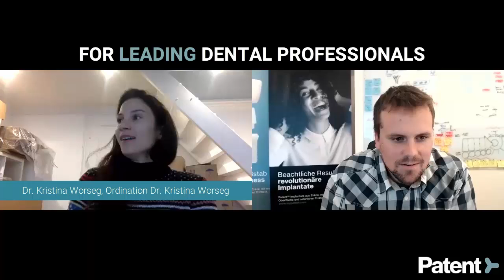Dr. Kristina Worseg: Was sind Ihre Ziele für 2021?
Neues Jahr, neues Glück! Für Frau Dr. Worseg steht Sponanität und Gelassenheit zu bewahren an oberster Stelle!  Und, was sind Ihre Ziele als Zahnärzt*in für 2021? Wir wären gespannt darauf, mehr über Ihre Geschichte zu erfahren! Jede Woche bieten wir mit unserem Zircon Medical Podcast für leading dental professionals eine Bühne für Zahnärzt*innen, um Erfahrungen und Gedanken über alle Facetten ihres Berufes auszutauschen. Hören Sie doch rein und melden Sie sich, wenn Sie teilnehmen möchten

New year, new happiness! Dr. Worseg's top priority is to maintain sponaneity and composure!  So, what are your goals as a dentist for 2021? We'd love to hear more about your story! Each week, our Zircon Medical podcast for leading dental professionals provides a stage for dentists to share experiences and thoughts about all facets of their profession. Listen in and get in touch if you'd like to participate

Do you like to be on our Zircon Medical Podcast?